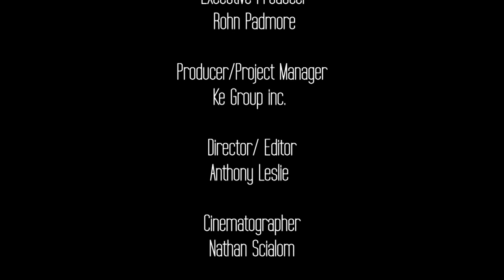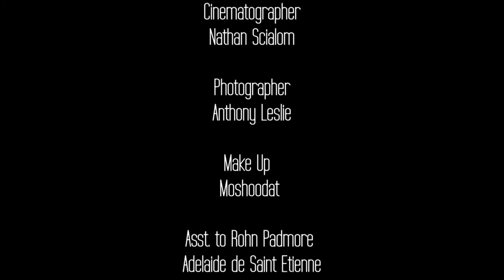M+FG TV Episode S104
M+FG TV gives you an inside view into what makes Marithé + François Girbaud the innovative leaders of fashion that they are known for being. Vice President of Merchandising & Product Development, Christel Houet, explains the science in creating the brand's aesthetic.